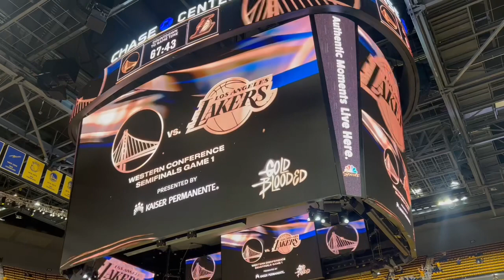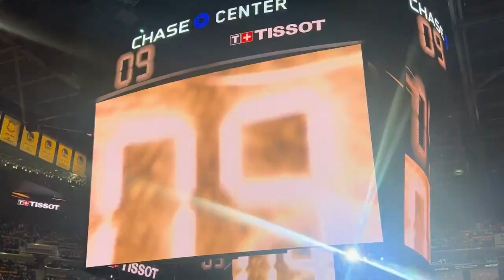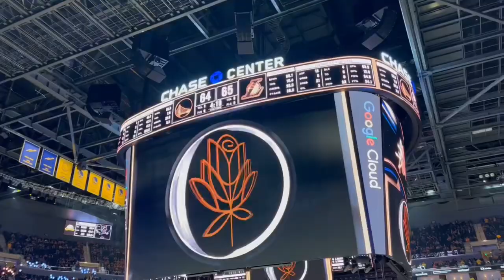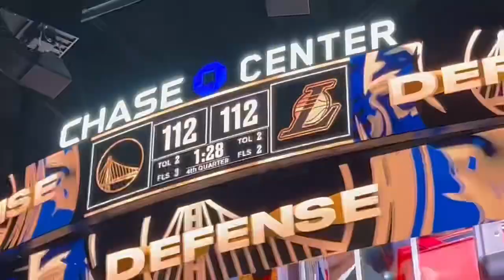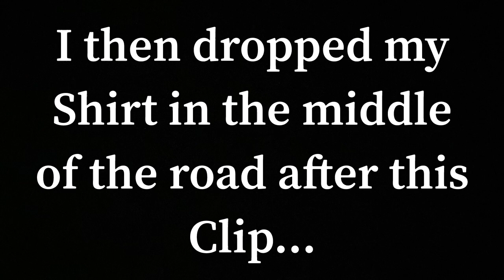Caught me at Game 1… (Game 1 Warriors vs Lakers)